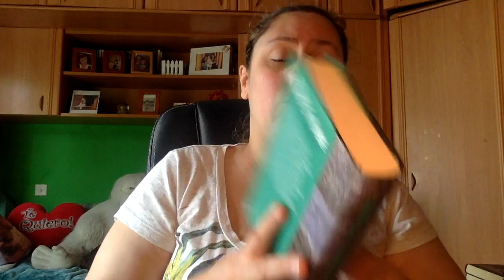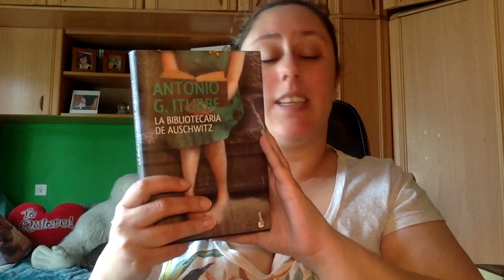Review La bibliotecaria de Auschwitz de Antonio Iturbe